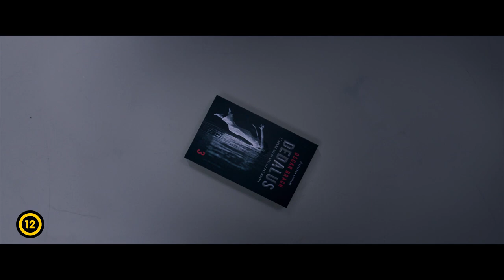Teljes titoktartás - szinkronos előzetes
Kilenc műfordító gyűlik össze egy vidéki kúrián. Egy páncélozott teremben íróasztalhoz ülnek, hogy a legnagyobb titoktartás mellett lefordítsák egy világrengető sikerkönyv utolsó kötetét. De úgy tűnik, hiába minden óvintézkedés: a regény első tíz oldala egyszer csak feltűnik az interneten, és egy ismeretlen zsaroló elképesztő összeget követel, hogy ne hozza idő előtt nyilvánosságra a folytatást. A helyzet egyre feszültebb, mindenki gyanús: ki szivárogtathatta ki a szöveget?

Eric - Lambert Wilson - Rátóti Zoltán
Alex - Alex Lawther - Czető Ádám
Ingrid - Anna Maria Sturm - Solecki Janka
Telma - Maria Leite - Bogdányi Titanilla
Chen - Frédéric Chau - Láng Balázs
Dario - Riccardo Scamarcio - Varga Gábor
Katerina - Olga Kurylenko - Pikali Gerda
Konstantinos - Manolis Mavromatakis - Orosz István
Javier - Eduardo Noriega - Rába Roland
Helene - Sidse Babett Knudsen - Orosz Anna
Rose-Marie - Sara Giraudeau - Andrádi Zsanett
Georges - Patrick Bauchau - Csuha Lajos
Camara - Irina Muluile - Farkasinszky Edit
Robert - Michel Bompoil - Forgács Gábor
Ivan - Ilya Nikitenko - Földi Tamás
Inspecteur - Kester Lovelace - Kapácsy Miklós
Lucie - Jade Phan-Gia - Csonka Anikó
Pulaski - Stéphane Pezerat - Seder Gábor
Philippe - Nicolas Koretzky - Szabó Máté
Sergei - Miglen Mirtchev - Földi Tamás
Le Garcon - Berecz Kristóf Uwe
Börtönőr 1 - Kapácsy Miklós
Börtönőr 2 - Orosz Gergely
Policier - Seder Gábor
Szobaszervíz - Seder Gábor
Utas Srác - Seder Gábor

Magyar szöveg - Binder Natália
Hangmérnök - Másik Zoltán
Vágó - Wünsch Attila
Gyártásvezető - Kristóf Katalin
Szinkronrendező - Földi Tamás

A szinkron az Active Studióban készült 2020-ban.
Megrendelő: MOZINET